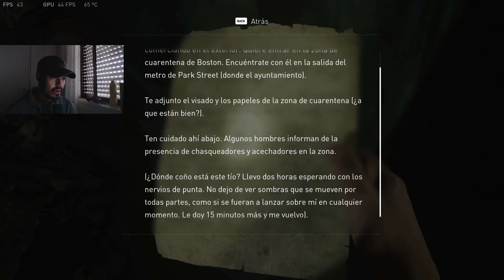🔴 Andreskolm [The Last Of Us] Directo del 21.04.2023 [Parte 9]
DIRECTOS TODOS LOS DIAS EN TWITCH A PARTIR DE LAS 6PM (HORA PORTUGAL)
Mi Instagram @andreskolm
Canal principal